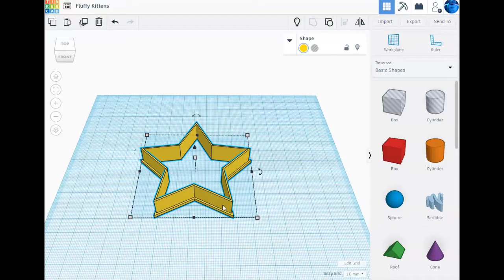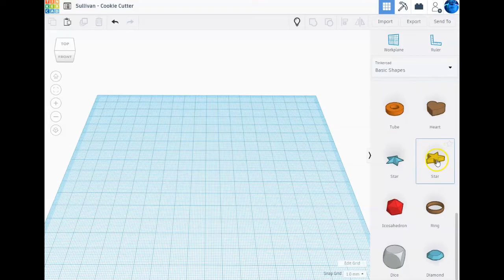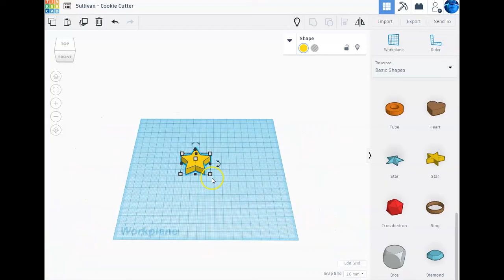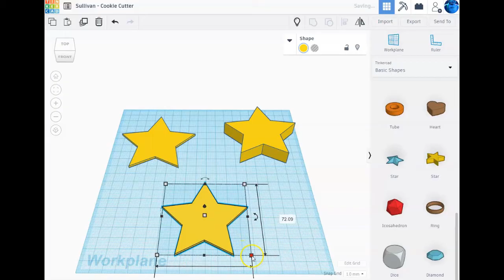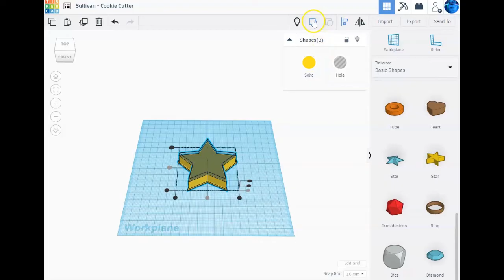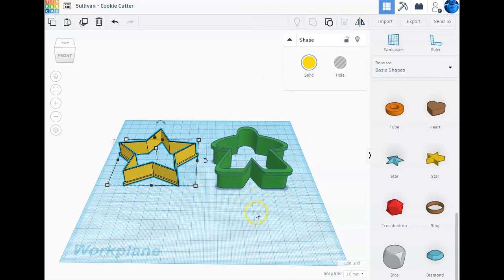TinkerCAD Cookie Cutter